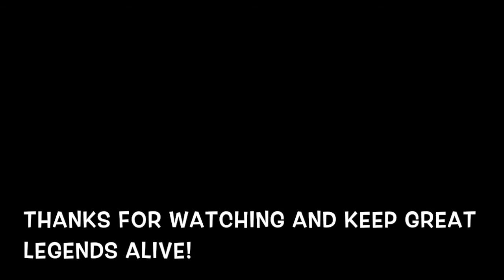How to Play "Peaches En Regalia" for Guitar and Bass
"Peaches En Regalia"  is a wonderful tune written and released in 1970 by one of the most inspirational composers and genius Frank Zappa.